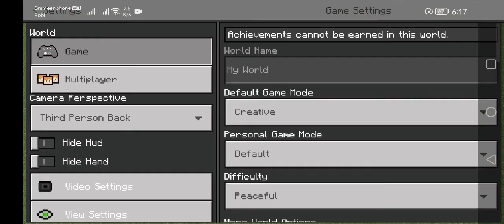how to use Elightra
HI IM MR.MINECRAFT AND MY DREAM IS TO BE A FAMOUS YOUTUBER PLEASE HELP ME BECAUSE I HAVE 35 SUBSCRIBER PLEASE HELP ME TO REACH 1000 SUBSCRIBERS PLEASE HELP ME☺